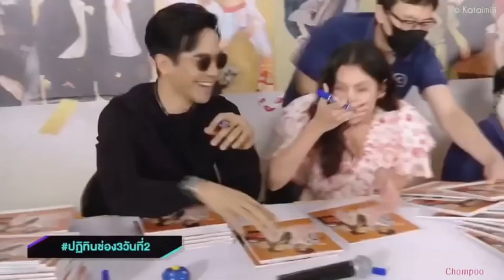甜蜜蜜 เถียนมี่มี่ ⛩ศลคศ🗼Sala khonesao❤️รัก ปบ 🌸 PB#พรหมลิขิต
SALA KHONESAO ศาลาคนเศร้า เผยแพร่เมื่อ 16 February 2022

甜蜜蜜 เถียนมี่มี่
Artist เติ้งลี่จวิน 邓丽君
Ost. 3650 วันรักเธอคนเดียว
 Comrades: Almost a Love Story

เถียน มี มี่ 甜 蜜 蜜
หนี่เซียว เต่อ เทียน มี มี่ 你笑 得 甜 蜜 蜜
เฮาเซียง ฮวาเอ๋อ ไคไจ ชุนฝ่ง หลี 好像 花儿 开在 春风 里

ไจ่ นา ลี 在 哪 里
ไจ่ นาหลี่ เจียน กั๋วนี้ 在 哪里 见 过你
นีตี เซียวหยง เจอยัง โซว ซี 你的 笑容 这样 熟 悉
หว้อ อีซือ เซียงปู่ ฉี 我 一时 想不 起

อ้า...ไจ่หมงหลี
啊∼在 梦 里

หมง หลี มงหลี เจียนกั่ว นี้
梦 里 梦里 见过 你

เถี่ยน มี เซียวเต๋อ ตัว เถี่ยนมี
甜 蜜 笑得 多 甜蜜

ซื้อ นี ... ซื้อ นี
是 你 ... 是 你

หมง เจียนตี๋ จิวสือ นี้
梦 见的 就是 你

ไจ่ หนา ลี 在 哪 里
นีตีเซียวหยง เจ้อยัง โซว ซี 你的笑容 这样 熟 悉
หว้อ อีซือ เซียงปู่ ฉี 我 一 时 想不 起

อ๊า∼ไจ่ หมง หลี 啊∼在 梦 里

นีตี เซียวหยง เจ้อยัง โซว ซี 你的 笑容 这样 熟 悉
หว้อ อีซือ เซียง ปู่ ฉี 我 一时 想 不 起

(ดนตรี)

หมง หลี มงหลี เจียนกั่ว นี้ 梦 里 梦里 见过 你

เถียน มี เซียวเต๋อ ตัว เถี่ยนมี้ 甜 蜜 笑得 多 甜蜜

ซื้อ นี ซื้อ นี 是 你...是 你

หมง เจียนตี๋ จิวสือ นี้ 梦 见的 就是 你

อ๊า... ไจ่หมงหลี 啊∼在 梦 里

ดั่งน้ำผึ้งหวาน
 คุณยิ้มได้แสนหวาน
ดุจดอกไม้ที่เบ่งบานในสายลมฤดูใบไม้ผลิ
เคยเห็นที่ไหน
รอยยิ้มของคุณช่างคุ้นเคย
ที่ก้นบึ้งของหัวใจ
แต่จำไม่ได้สักที
 อา~ ในฝัน
 ฉันเห็นคุณในความฝัน
 ยิ้มหวานๆ
 คือคุณ...คือคุณ
 ความฝันคือคุณ

 อยู่ที่ไหน
ที่สุดของหัวใจ
อา∼ ในความฝัน

ที่สุดแห่งหัวใจ

 อา∼ ในฝัน
ฉันเห็นเธอในความฝัน

ฉันฝันถึงคุณ

ที่สุดในหัวใจ
 อ๊า...ในความฝัน

It is sweet like honey.
 You smile so sweet.
 It is like a flower blooming in the spring breeze.
 Where have I seen you?
 Your smile is so familiar.
 I t is at the bottom of the heart
 but I can't remember.
  Ah~ in my dreams!
  I saw you in a dream.
It is so  sweet smile.
  is you... is you?
  In my dream is you?

  Where?
 Your smile is familiar.
 The best of the heart but I can't remember.
 Ah in a dream!

 Where?
The most of my heart but I can't remember.

 I saw you in my dreams.

 I dream of you.

 Where?
 The best in the heart but I can't remember.